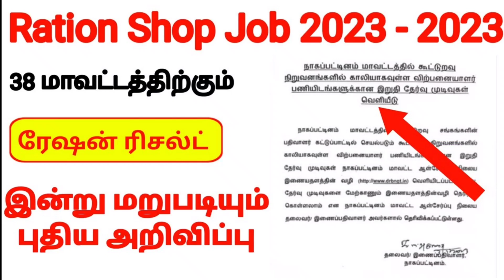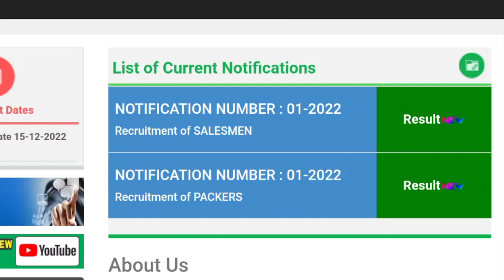✅tn ration shop result 2023 | how to chek ration job result in tamil